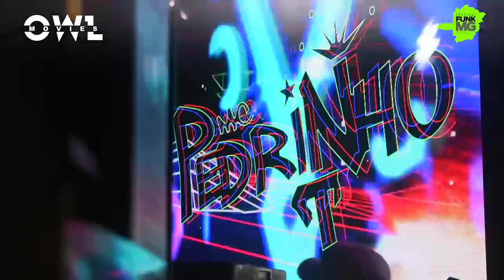Show completo MC Pedrinho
Inscreva - se no canal e ative as notificações para não perder nenhum Show! 🔔

Anuncie sua empresa com a OWL MOVIES.

Nossos Parceiros:
Tamara Sports:

Quer saber o método para ganhar dinheiro na internet e ser feliz financeiramente?